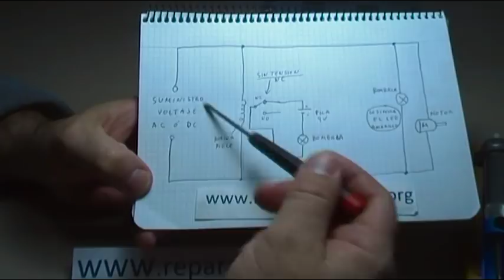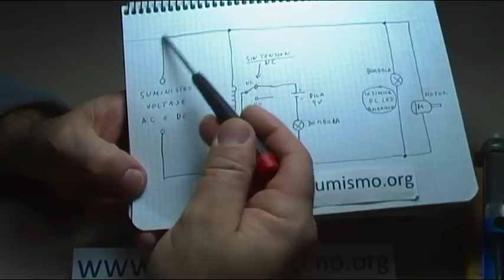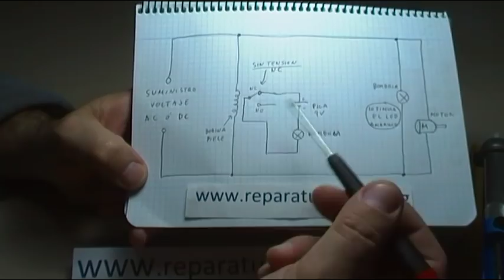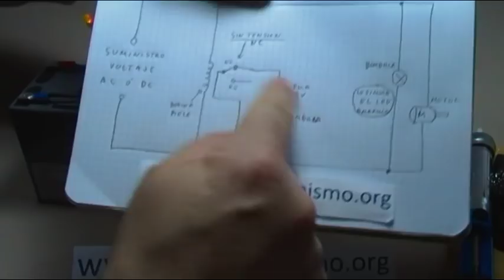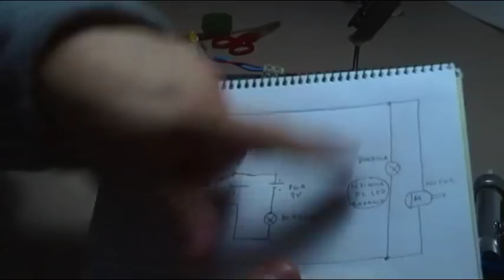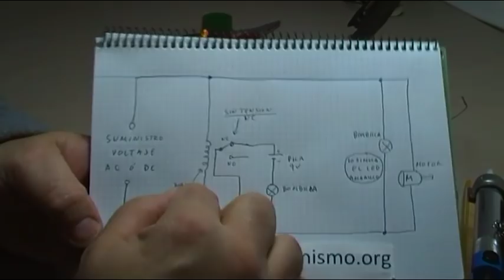CIRCUITO DE EMERGENCIA ILUMINACION CON RELE